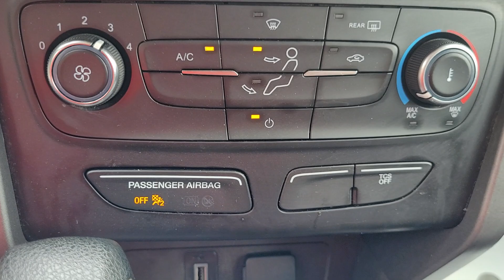2018 Ford Escape Columbus, Reynoldsburg, Westerville, Dayton, Springfield, OH B9559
White Gold Used 2018 Ford Escape S available in Columbus, Ohio at Dick Masheter Ford. Servicing the Reynoldsburg, Westerville, Dayton, Springfield, OH area.
Used:
New:
2018 Ford Escape S - Stock#: B9559

7-Year / 100,000-Mile WarrantyIntroducing the elegant White Gold 2018 Ford Escape S! This exceptional SUV has recently arrived and offers a remarkable driving experience. With a sleek design and impressive features, it is sure to turn heads wherever you go. Equipped with a reliable 2.5L i-VCT engine and a smooth 6-Speed Automatic transmission, this Escape delivers both power and efficiency.The Ford Escape S is designed for city adventures and daily commuting. With its front-wheel drive (FWD) configuration, it offers excellent fuel efficiency and maneuverability. Whether you're navigating through busy streets or cruising on the highway, the Escape ensures a comfortable and enjoyable ride for you and your passengers.The White Gold exterior finish enhances the Escape's sophisticated and modern design. Its clean lines, aerodynamic profile, and stylish accents create an eye-catching appearance. This SUV is not only a practical choice but also a fashionable one.Step inside the cabin, and you'll find a well-designed interior with comfortable seating and intuitive controls. The Escape offers ample space for passengers and cargo, making it perfect for both daily errands and weekend getaways. With its versatile seating configurations and cargo capacity, you can easily adapt to your changing needs.The 2018 Ford Escape has received recognition for its outstanding quality and performance. It has been honored with the 2018 KBB.com 10 Most Awarded Brands and the 2018 KBB.com Brand Image Awards, highlighting its excellence in the compact SUV segment.With its recent arrival and low odometer reading, this 2018 Ford Escape S is a fantastic choice for anyone seeking a reliable and stylish SUV. Don't miss out on the opportunity to own this exceptional vehicle and experience the versatility and comfort it has to offer. Get behind the wheel of the White Gold Ford Escape S and elevate your driving experience today.